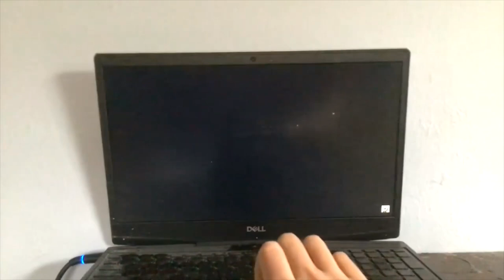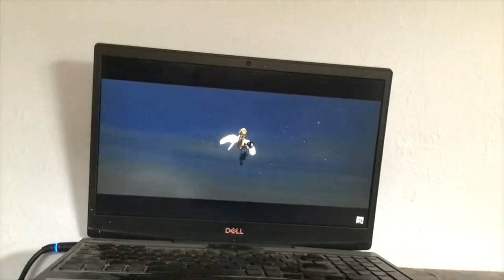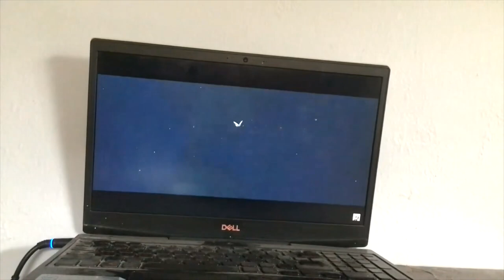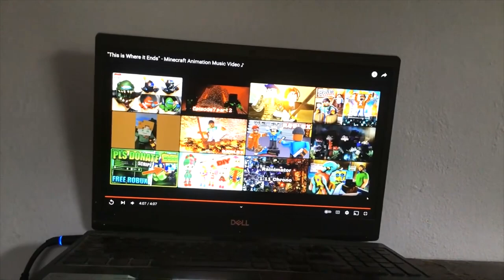ROYALTY PART 65